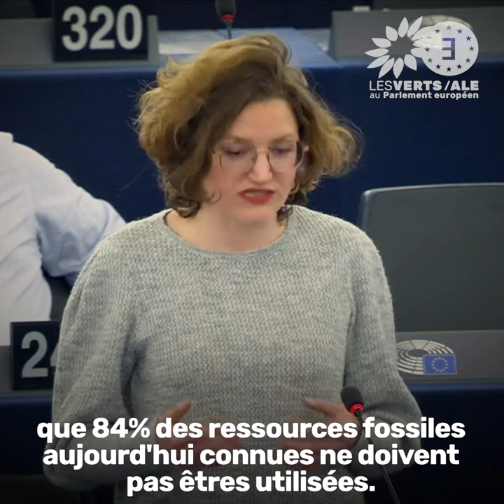L'Europe ne doit plus jamais investir dans les énergies fossiles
Intervention de Marie Toussaint lors du débat "Révision des orientations pour les infrastructures énergétiques transeuropéennes - liste des projets d'intérêt commun de l'Union"